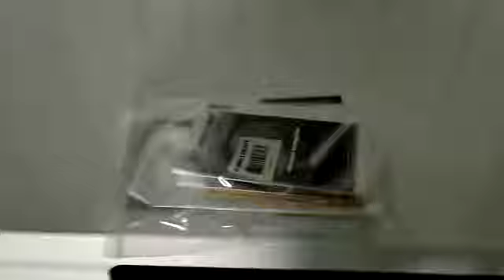WB5900 loaded into the container